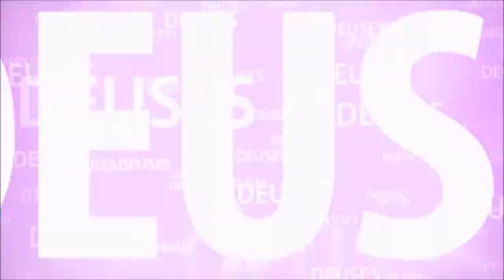O QUE É HINDUISMO COM CHANDRA SHEKARA (MESTRE EM CIÊNCIA DA RELIGIÃO)